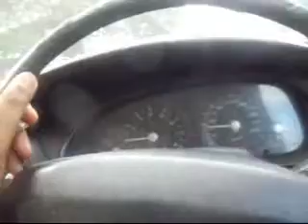PERJALANAN UMAI WAKTU PETANG 08121443H 08072022